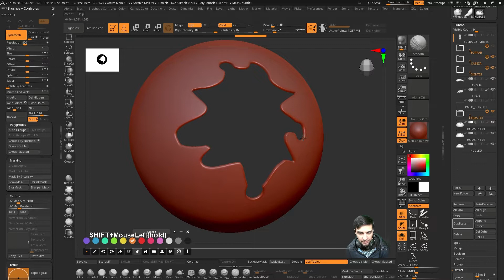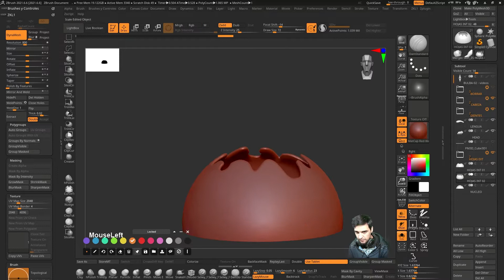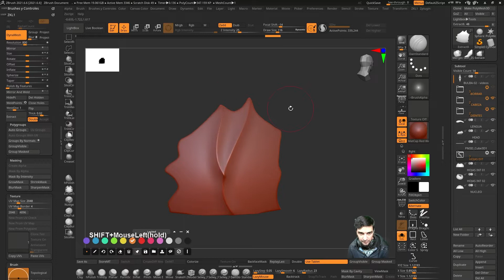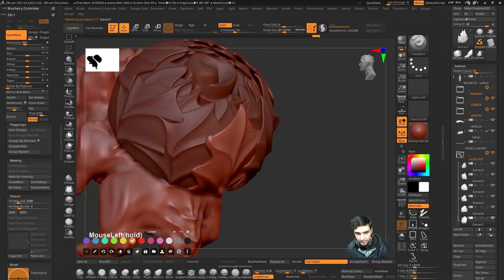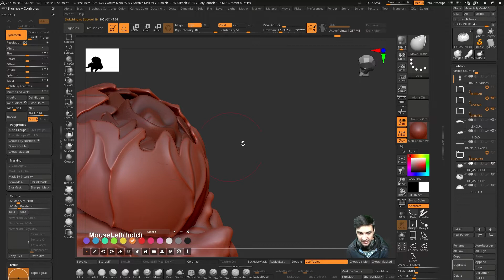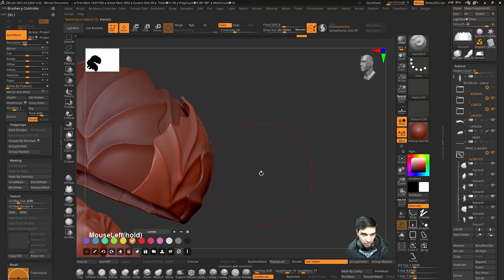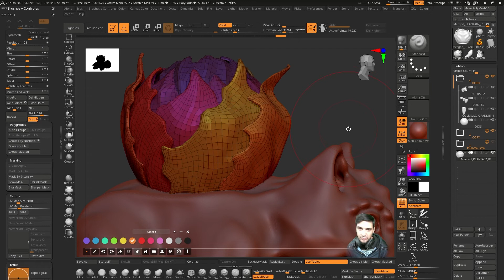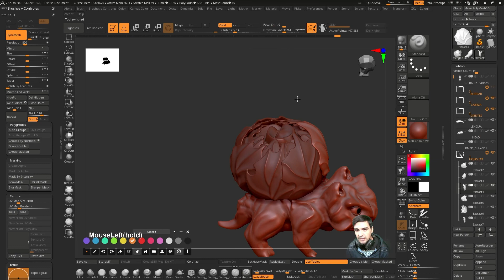02-09 Modelado 3D en Zbrush: Bulbasaur - Modelado del bulbo - Pt. 02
Comenzamos a pulir y esculpir las hojas del bulbo, aplicando distintos métodos para que se integren de manera coherente.
⚠️⚠️ Revisen la lista de reproducción, capítulos y mis redes más abajo. Cualquier duda me la dejan en los comentarios. Abrazo grande! ⚠️⚠️

CURSO DE DISEÑO 3D DE PERSONAJES Y ACCESORIOS - UCP (2022)

🟧🟧🟧🟧 REDES PARA QUE MANDEN UN FOLLOW! 🟧🟧🟧🟧